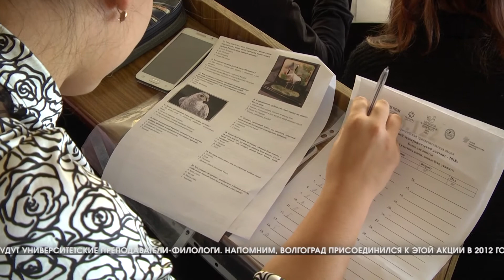В Волгограде состоится Тотальный диктант